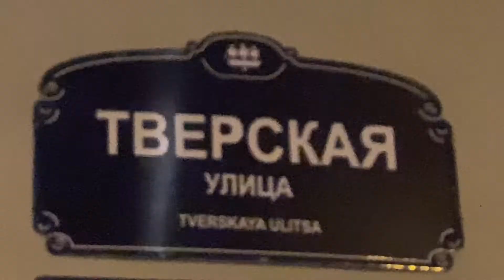Поздравление на юбилей. Папе! Деду! Зятю!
Поздравление на юбилей 95 лет!!! Папе!!!Деду! Зятю!